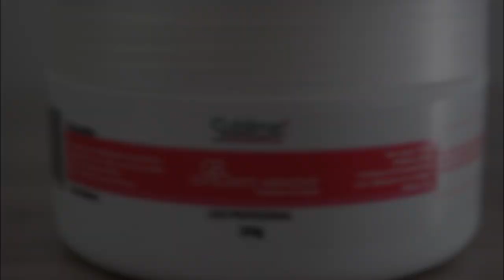Meus cuidados com as mãos